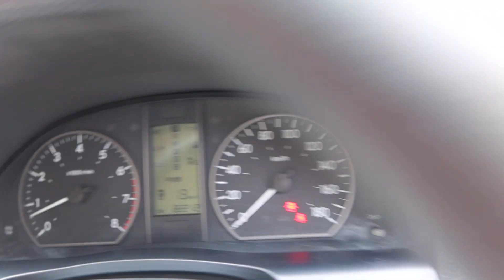TOYOTA ALLION YOM 2008- RED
SJJ9987Y